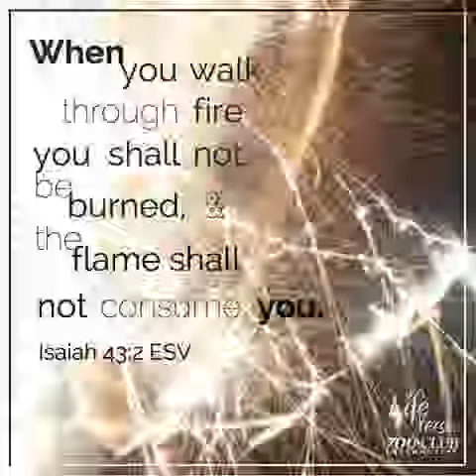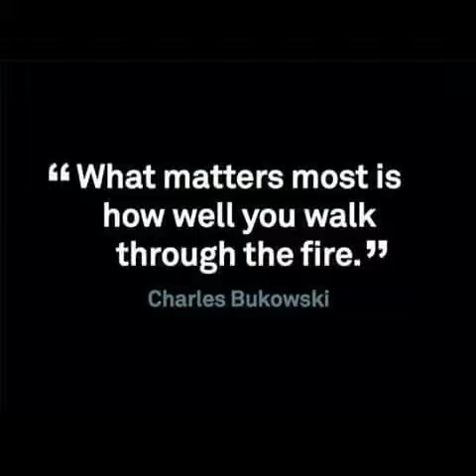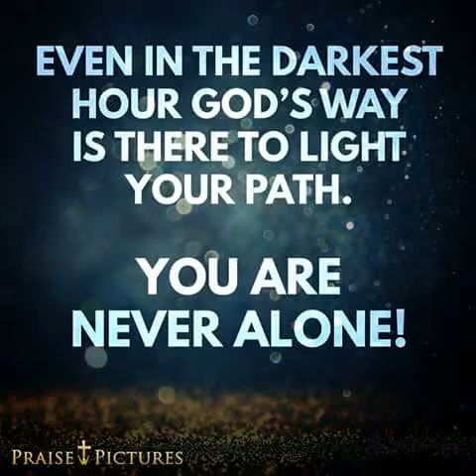Shellymarie/BlisNemesis: My Brotha My Sistas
Title: My Brotha My Sistas(Hold My Hand) Lyrics-Shellymarie, Produced by BlisNemesis Blistrumentals. Dedicated to my brother & sisters.